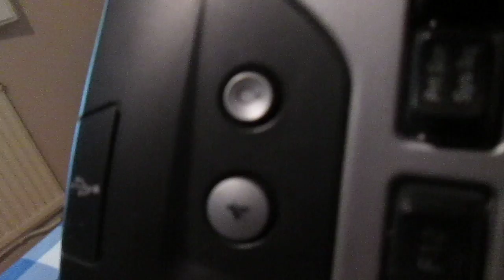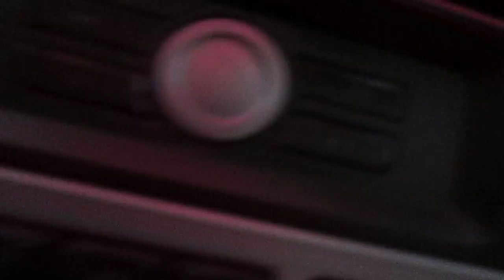Logitech G11 korjausta #3 FINAL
Toimiiko vai ei?